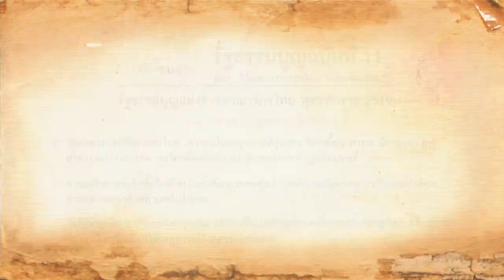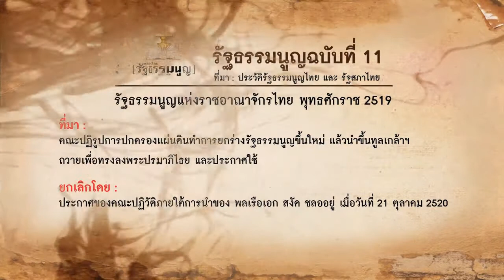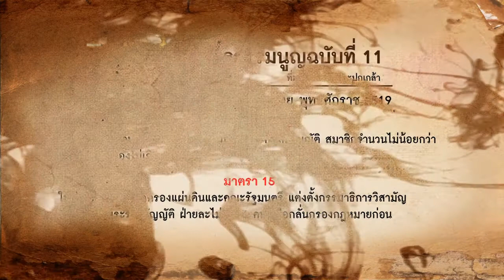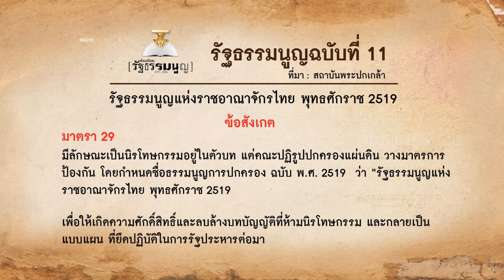ห้องเรียนรัฐธรรมนูญ ฉบับที่ 11 : สังหารหมู่ 6 ตุลา ชัยชนะของฝ่ายขวา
รัฐธรรมนูญฉบับที่ 11 ปี 2519 ฉบับที่สร้างบาดแผลทางประวัติศาสตร์ สังหารหมู่ 6 ตุลา ฉบับที่หวังอยู่ยาว 12 ปี แต่อยู่ได้แค่ปีเดียว